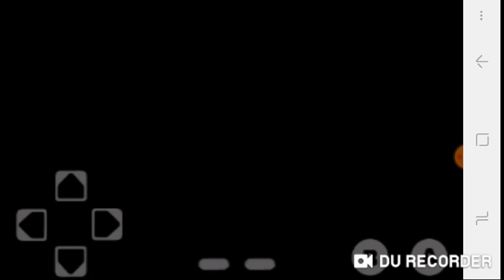Captain Tsubasa 2 Nes pronto empezará la Copa De Asia